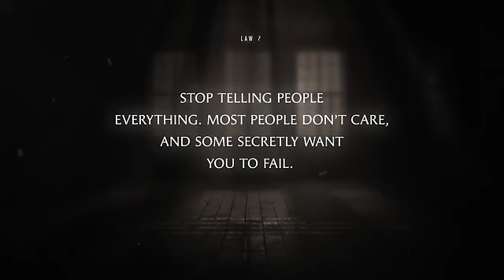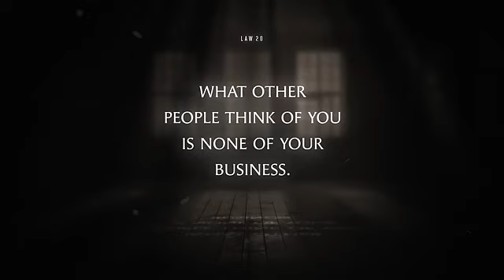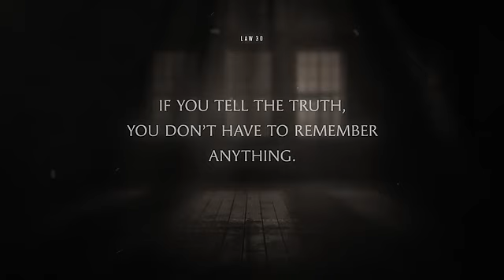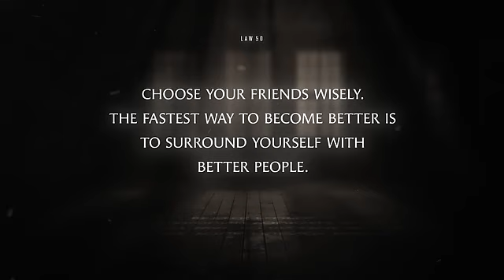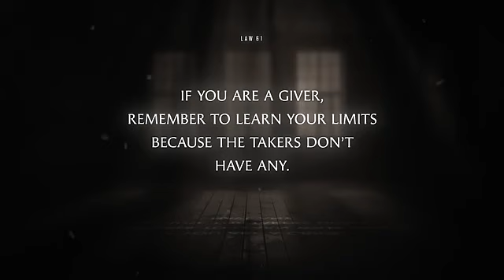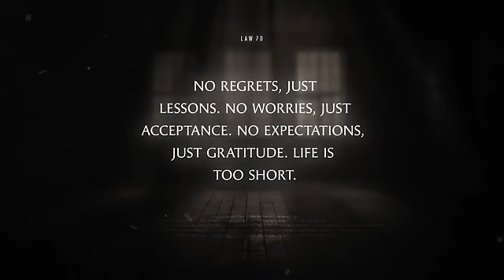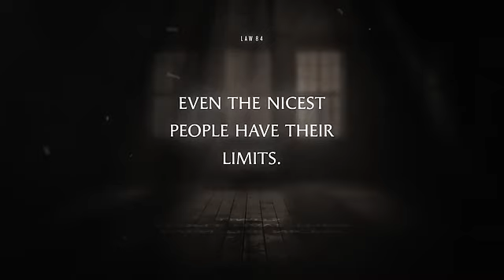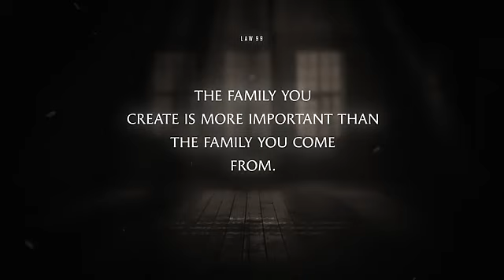Life Lessons - 100 Laws of Life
I do not own, nor do I or intend to profit from this content whatsoever.